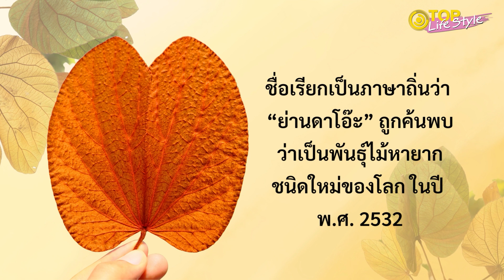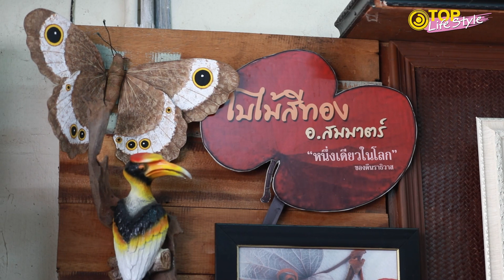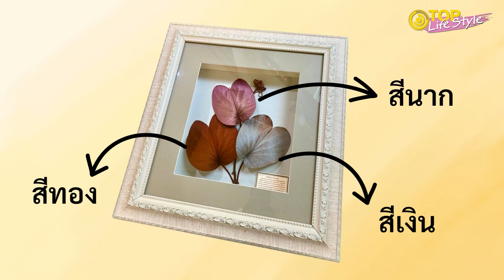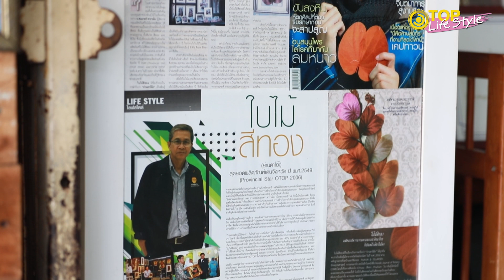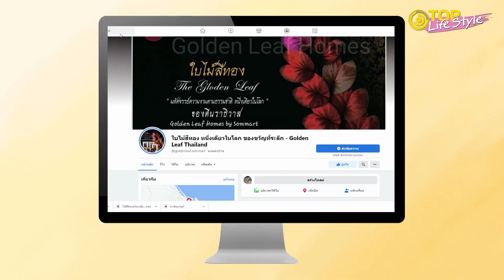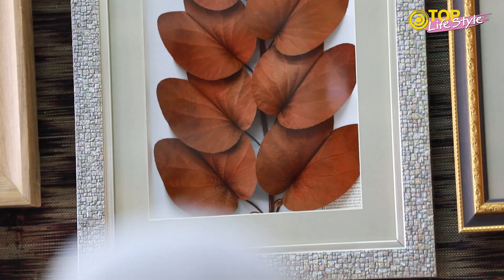Unseen นราธิวาส "ใบไม้มงคลสีทอง" มหัศจรรย์หนึ่งเดียวในโลก | TOP LIFESTYLE | TOP NEWS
"ย่านดาโอ๊ะ" ใบไม้มงคลสีทอง มหัศจรรย์หนึ่งเดียวในโลก